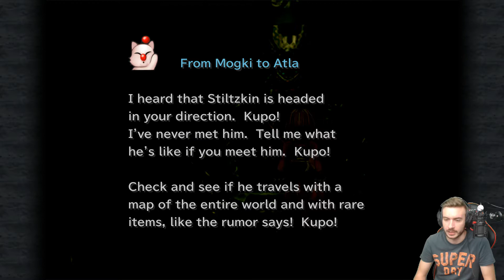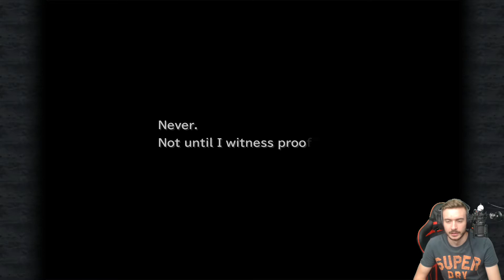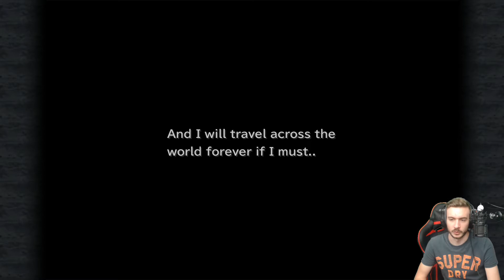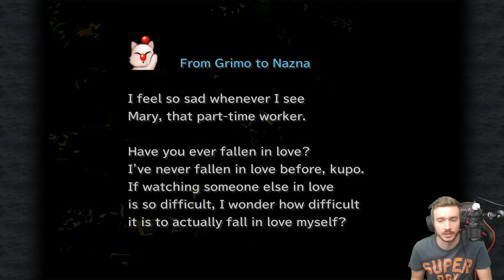[PC] Final Fantasy IX #9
About the game:
Final Fantasy IX is a 2000 role-playing video game developed and published by Squaresoft for the PlayStation video game console. It is the ninth game in the main Final Fantasy series. The plot centers on the consequences of a war between nations in a medieval fantasy world called Gaia. Players follow bandit Zidane Tribal, who kidnaps Alexandrian princess Garnet Til Alexandros XVII as part of a gambit by the neighboring nation of Lindblum. He joins Garnet and a growing cast of characters on a quest to take down her mother, Queen Brahne of Alexandria, who started the war. The plot shifts when the player learns that Brahne is a pawn of a more menacing threat, Kuja, who shares a mysterious history with Zidane spanning two worlds.